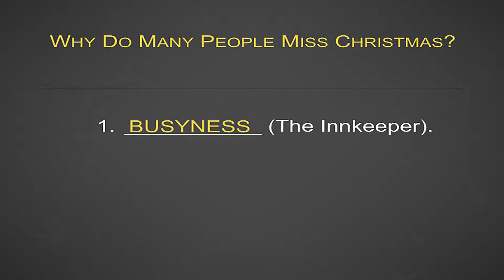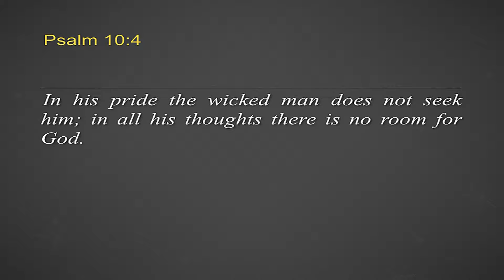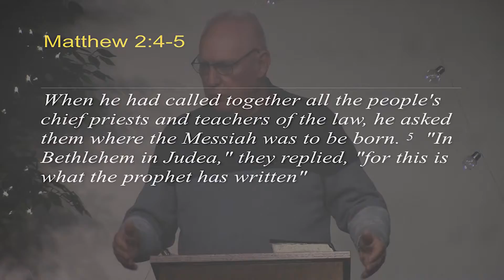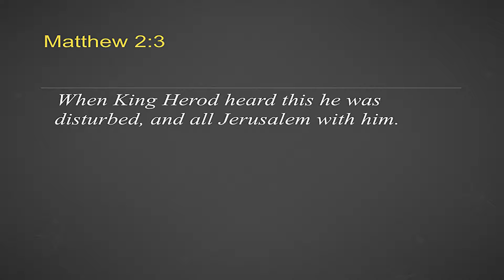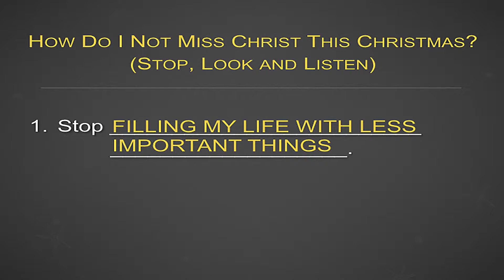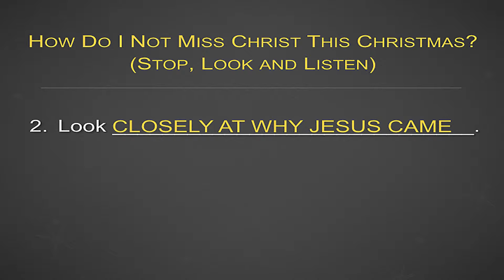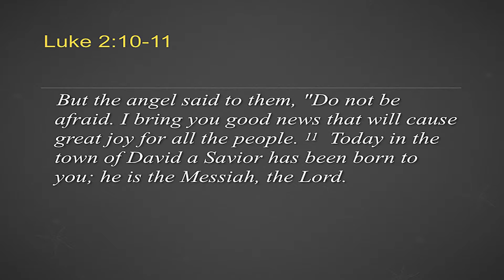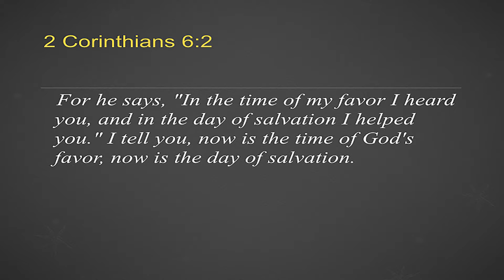Don't Miss Christmas 17-12-17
"Don't Miss Christmas," a sermon delivered by Pastor Ed Rhodes on Sunday, December 12, 2017, at North Lakes Christian Church in North St. Paul, MN. It is Part 3 of the series "A Savior is Born."